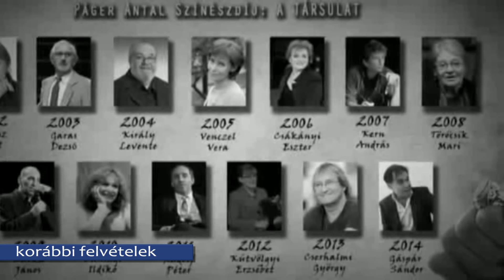15 tagú lesz a Páger-társulat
Minden év februárjában Páger Antalra emlékezik Makó. A Kossuth-díjas színművész városunk szülötte, akiről díjat alapított az Önkormányzat. Idén már a 15. színésszel bővül a Páger-társulat.